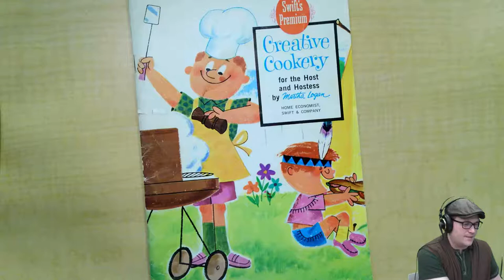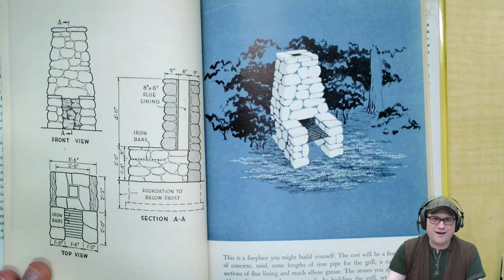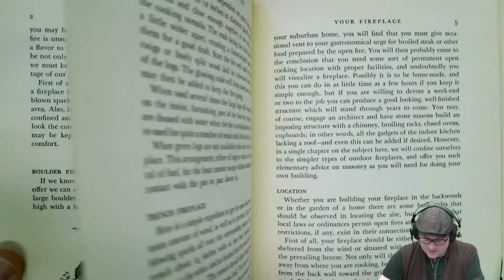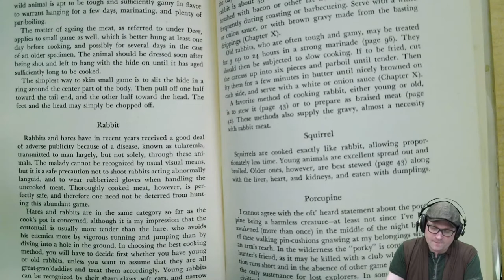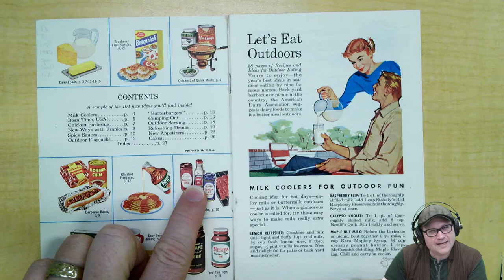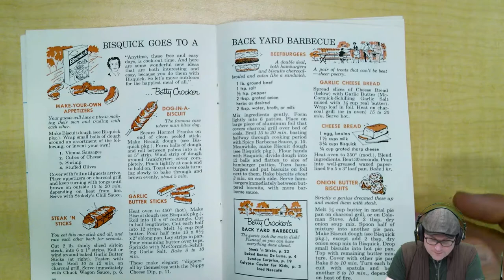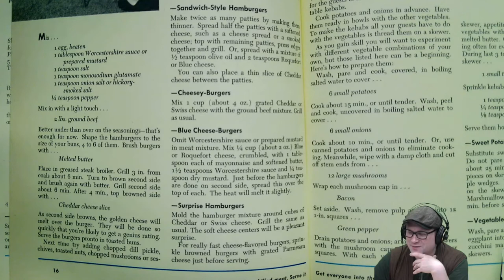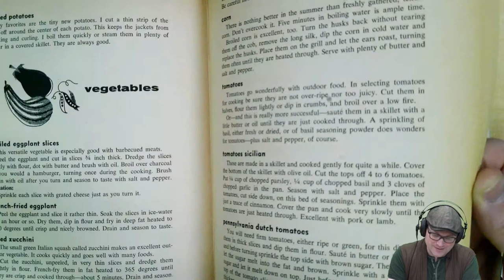Archival Adventures - Episode 25: Exploring the history of backyard grilling, Part 2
Part 2 of an exploration of backyard grilling through books in our rare books collection.